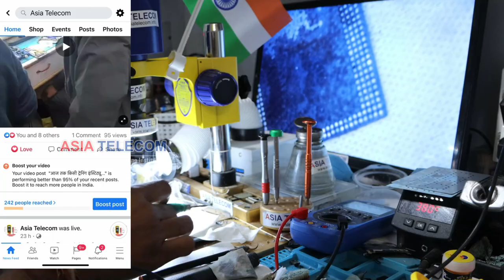DualDekkarCPU Repair -Sasmung A50 -Other Technician Dead during work on Network repair-Trick Reveal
📲 Book
➡Advance Mobile Flashing Software Book buy Link (Hindi/English)